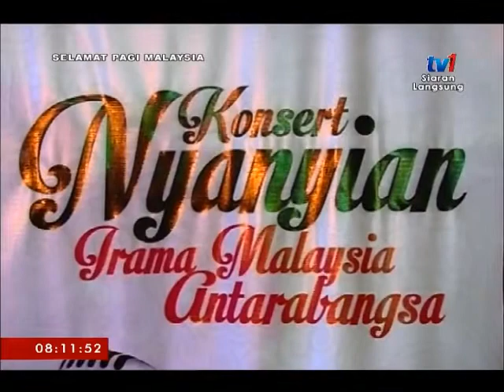SPM 2017 – BINGKISAN PERAK - BAKAT IRAMA MALAYSIA [20 MAC 2017]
KONSERT NYANYIAN IRAMA MALAYSIA (KONIMA) DIADAKAN BERSEMPENA HARI INTERAKSI, KOLEJ UNGKU OMAR, UPSI MERUPAKAN PENDEKTAN TERBAIK  HUBUNGAN DIANTARA PELAJAR DAN PENGURUSAN UPSI.